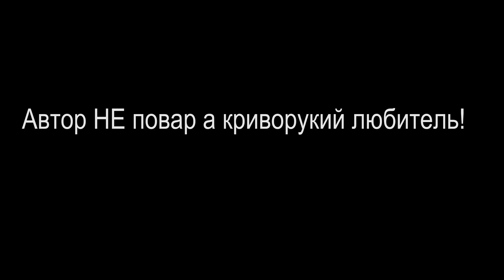Говяжьи рёбрышки в кисло-сладкой карамели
Моя группа пепячника - @pepyachnic пепячника - @pepyachnic Мой мерч